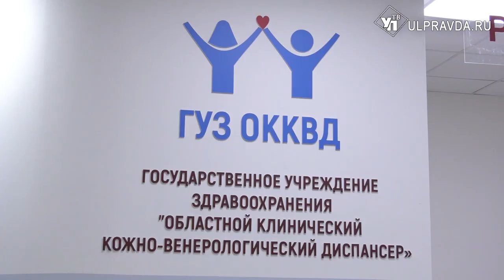День красоты. Как отмечают праздник ульяновцы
9 сентября – международный день красоты. Сегодня праздник отмечают косметологи,  все специалисты бьюти-индустрии, а также все представительницы прекрасного пола.